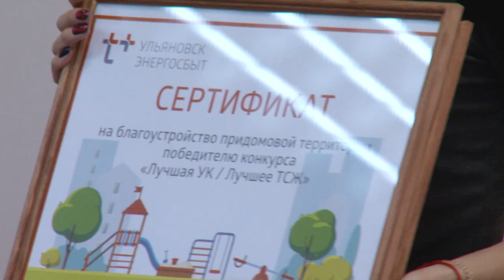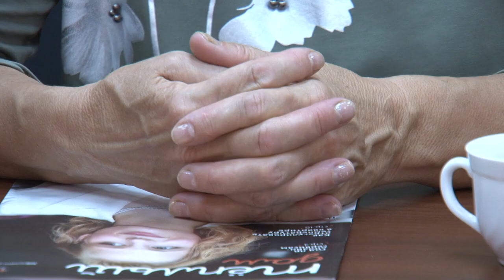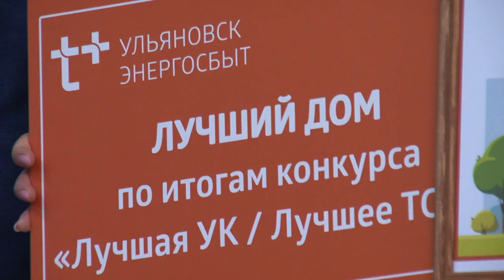Ульяновский филиал «ЭнергосбыТ ПЛЮС» выбрал лучшие ТСЖ И УК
Ульяновский филиал «ЭнергосбыТ Плюс» подвел итоги конкурса «Лучшая УК/Лучшее ТСЖ».